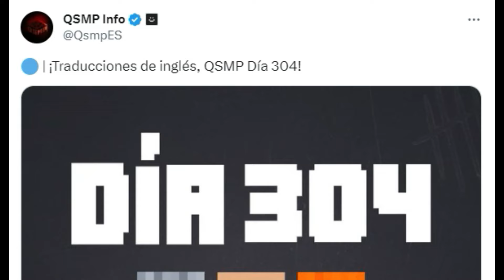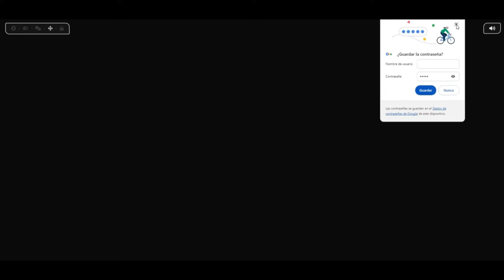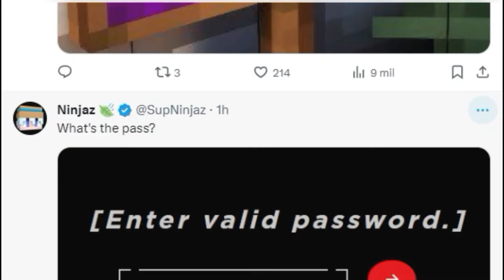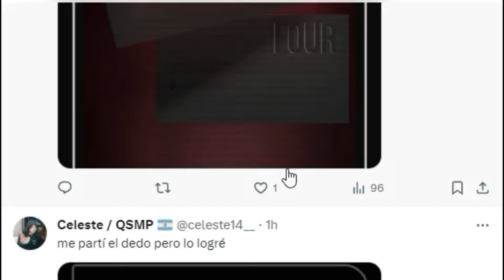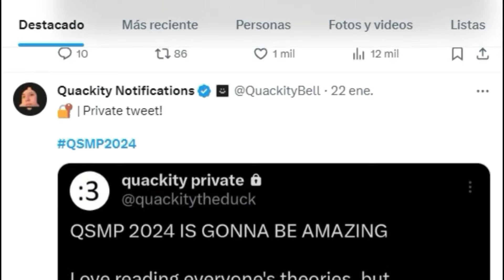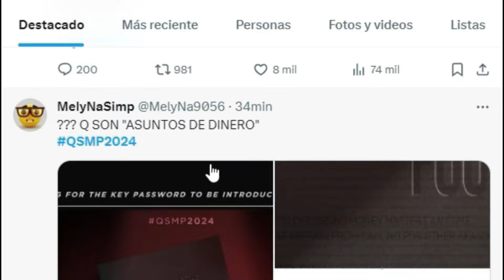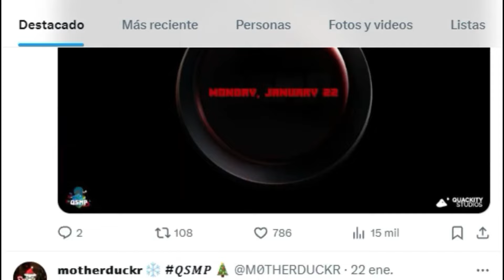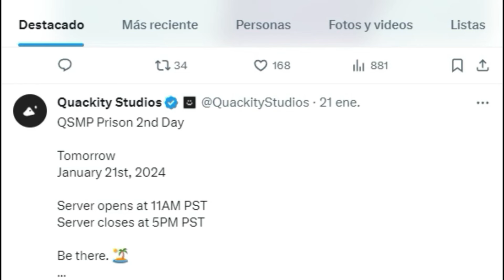DESBLOQUEADA LA PENULTIMA PRUEBA DE QSMP A POCOS DIAS DE LA TEMPORADA 2 (LISTA ACTUALIZADA)